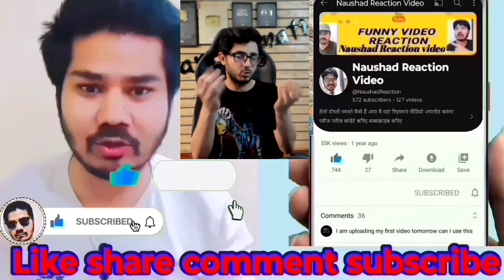भाई तुझे शर्म नहीं है क्या मैं यहां नंगा नाच रहा हूं जो मुझे शर्म होगा 😂🤣funnymoments 🤪😜